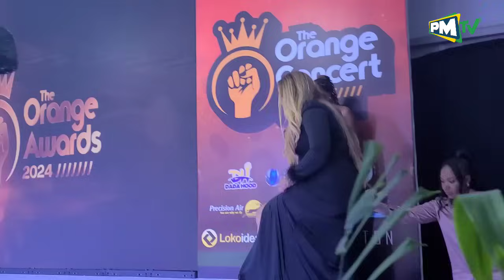ZUCHU AMPIGA NA KITU KIZITO NANDY/ MEENA ALLY AMCHUKULIA TUZO KWA UPENDO HADI RAHA